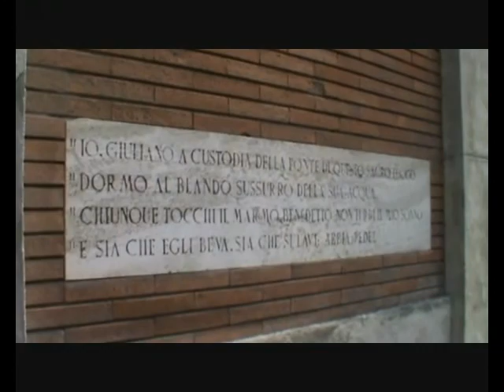Prog-res. Fonte Sacramora di Viserba di Rimini.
Elemento caratteristico di Viserba sono le sorgenti naturali dacqua provenienti da falde acquifere del sottosuolo, una delle quali ha preso il nome di Sacramora. Fonte che ad oggi versa in condizioni di degrado, il video a testimonianza.
Servizio di Chiara Vannoni.